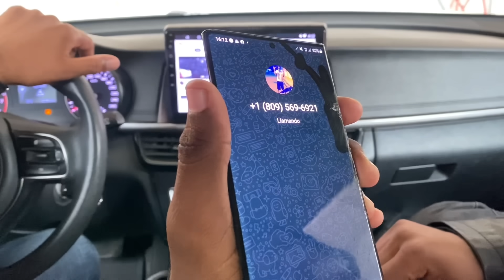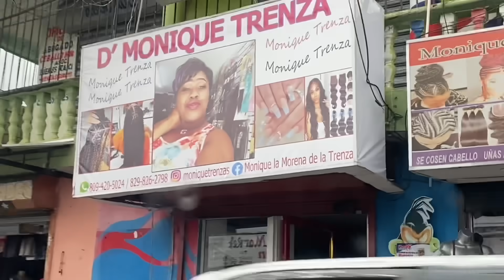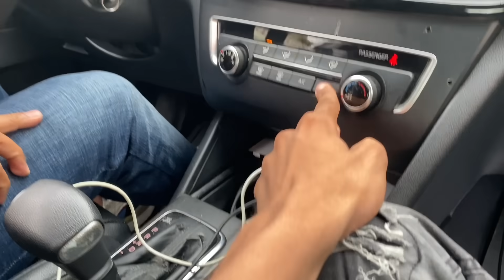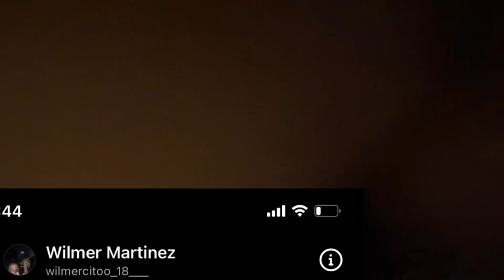Quien es el mejor calibrando pasola (Pepe) VS (Boca)